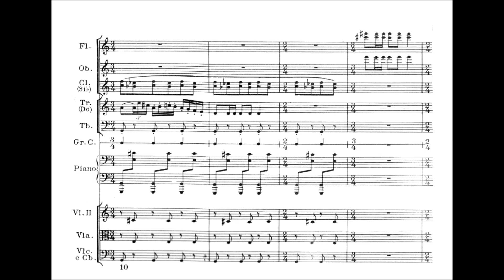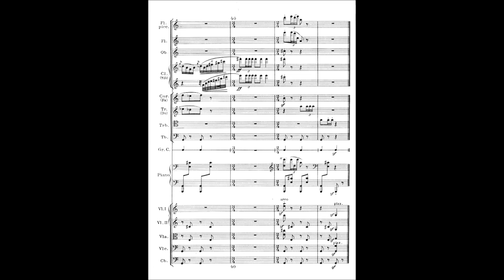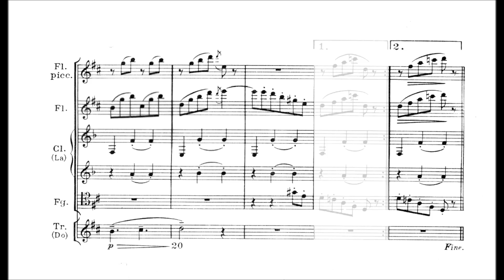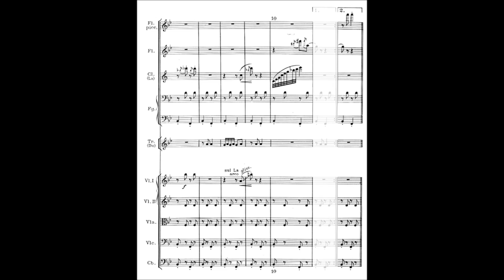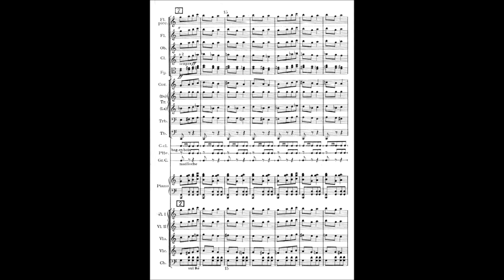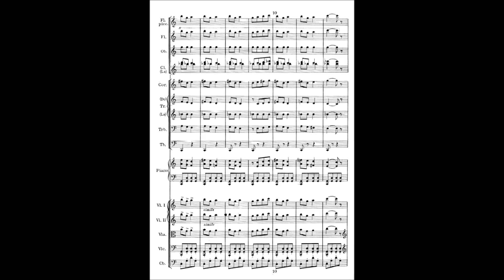Igor Stravinsky - Suite No. 2 for small Orchestra [With score]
Composer: Igor Fyodorovich Stravinsky (17 June 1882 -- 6 April 1971)
Orchestra: Brussels Philharmonic
Conductor: Ali [Alexander] Rahbari

Suite No. 2 for small Orchestra, written in 1921

00:04 - I. March
01:28 - II. Waltz
03:20 - III. Polka
04:11 - IV. Galop

During the late 1910s and early 1920s, the gestation period of Stravinsky's music grew longer and the peregrinations of movements from work to work grew more circuitous. Les noces, for example, went through three different versions over eight years, while the eight movements of the Three Easy Pieces and the Five Easy Pieces for piano duet migrated to become the two Suites for small orchestra.
The Suite No. 2 takes its first three movements from the Three Easy Pieces of 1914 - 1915 and its fourth movement from Five Easy Pieces of 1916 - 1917. The order of the Three Easy Pieces movements was March, Waltz, Polka. In the Suite No. 2, Stravinsky added the Galop from the Five Easy Pieces to complete the set. Stravinsky orchestrated the movements that make up the Suite No. 2 in 1921 at the request of a Paris music hall that was looking for accompaniment to a stage sketch. He tells an amusing story about the Suite No. 2 in his Chronicle of my Life: "Although my orchestra was more than modest, the composition as I wrote it was given only at the first few performances. When I went to see the sketch again a month later, I found that there was but little left of what I had written. Everything was completely muddled; some instruments were lacking or had been replaced by others, and the music itself as executed by this pitiful band had become unrecognizable."
Scored for two flutes, one oboe, two clarinets, two bassoons, one horn, two trumpets, one trombone, and one tuba with piano, percussion, and strings, the Suite No. 2 represents Stravinsky's music in its lightest and most high-spirited mood. The polka was cited by the composer as one of the earliest examples of his emerging Neo-Classical tendencies. Although rhythmically syncopated, occasionally harmonically or melodically dissonant, and stylistically fractured, the Suite No. 2 is among Stravinsky's most amusing works.